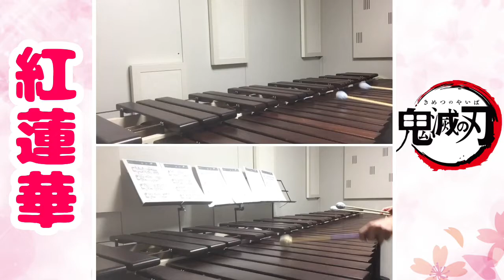【鬼滅の刃】紅蓮華 マリンバver/kimetsuno yaiba-marimba arr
鬼滅の刃が好きでマリンバで弾いてみました！
第二弾です。

アニメの曲やゲームの曲をメインにUPしていきます。

◎聴くときのポイント
イヤホンや、Bluetoothのスピーカーを通して聴くのがお勧めです。
＊響きが多い為、iPhoneからだと音割れがします💦